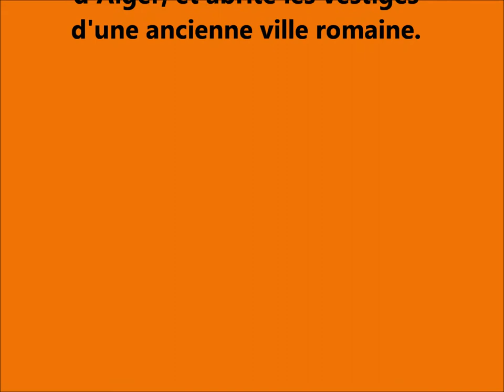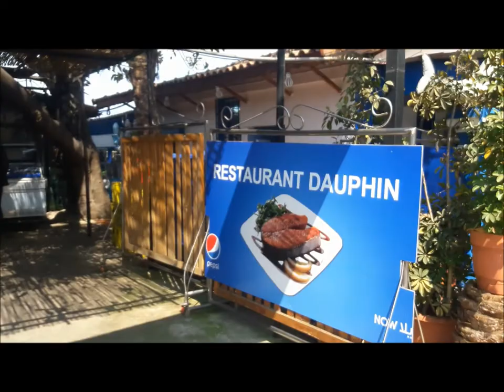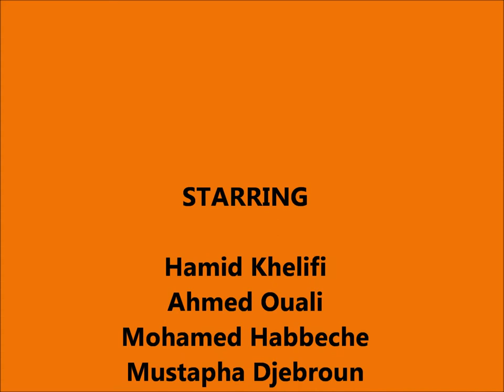Visite , Balade et dejeuner a Tipasa Avril 2017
Dejeuner  avec les amis au Restaurant Dauphins a Tipasa